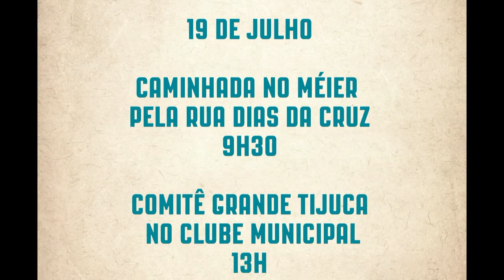Freixo e Chico Alencar no Méier e na Tijuca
Marcelo Freixo e Chico Alencar convidam para a campanha pedagógica, coletiva e popular:

*Sábado (19/7), às 9h30, na Praça Agripino Grieco, no Méier, haverá a concentração para caminhada na Rua Dias da Cruz com Marcelo Freixo, Chico Alencar e Tarcísio Motta.

*Sábado (19/7), às 13h, no Clube Municipal (Rua Hadock Lobo, 359), acontecerá o lançamento do Comitê Grande Tijuca.

Chegue junto!